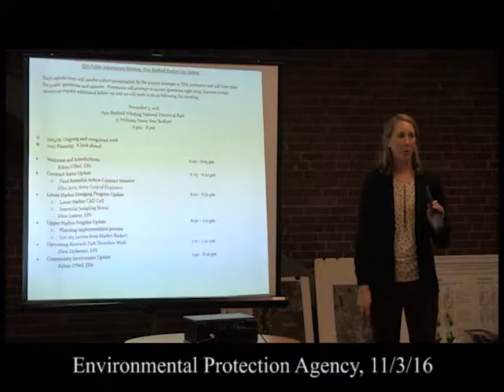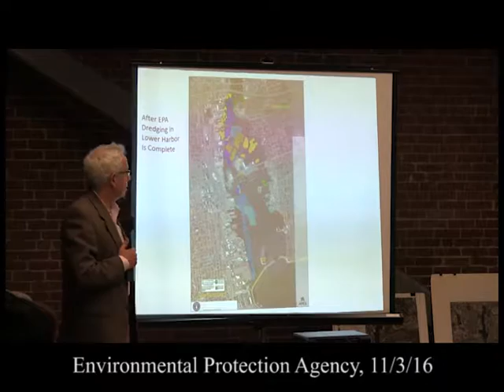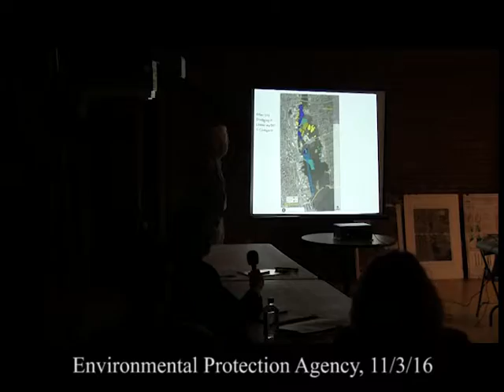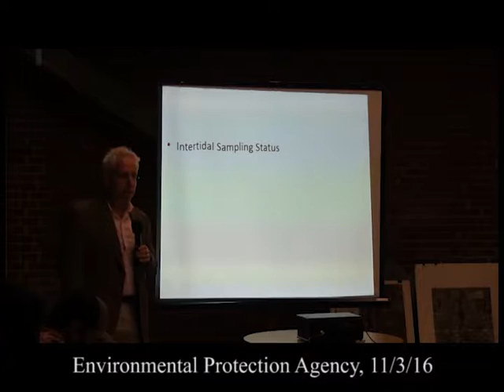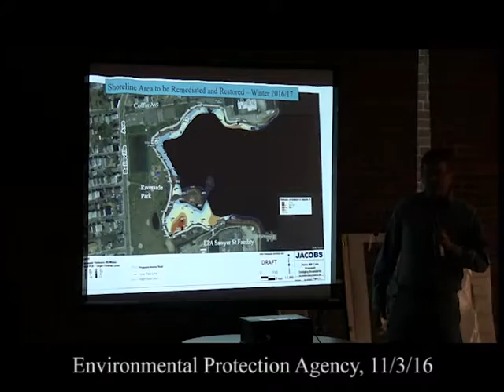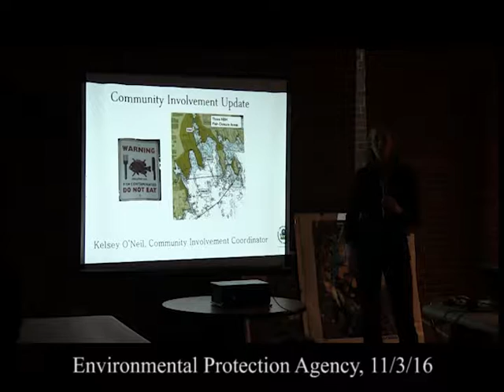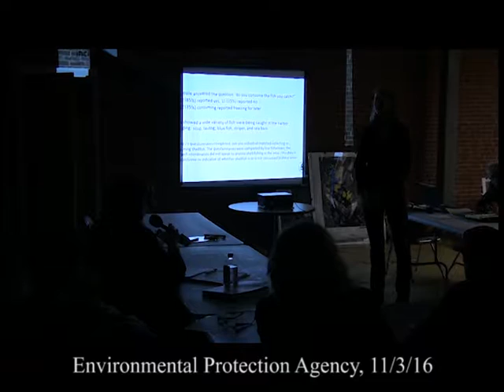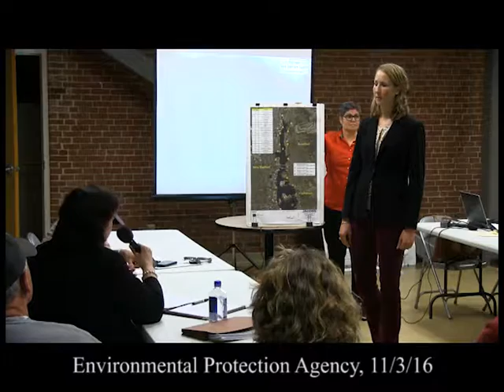EPA Meeting - November 3, 2016